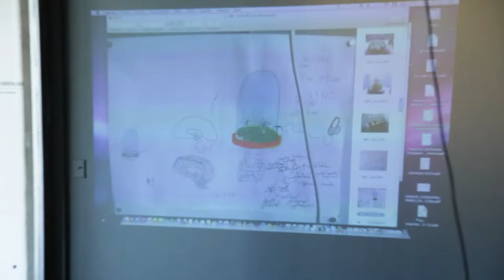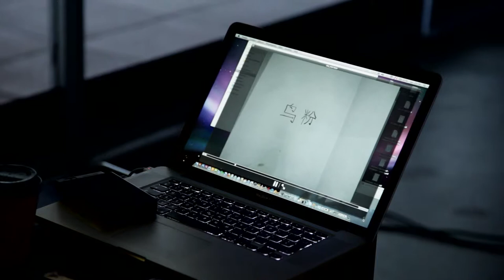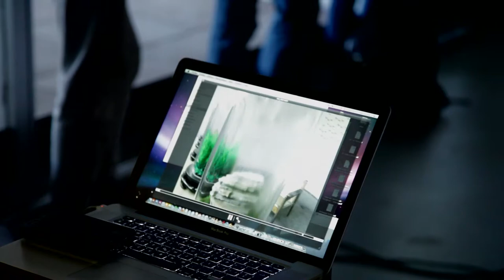Think Art - Act Science San Francisco / workshop 'Sound Landscapes' 19.9. with Alexandre Joly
Video from the student workshop 'Sound Landscapes' (19.9.11.) with artist Alexandre Joly at the San Francisco Art Institute (SFAI) as part of the international exhibition Think Art - Act Science, by the Swiss artists-in-labs program / Institute for Cultural Studies ICS / ZHdK Zurich University of the Arts.